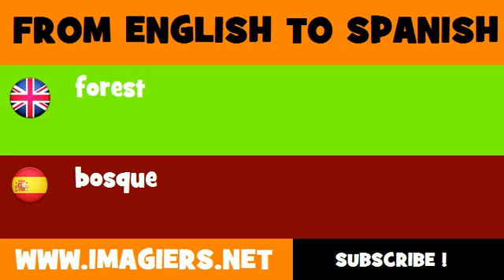SPANISH TO ENGLISH = bosque